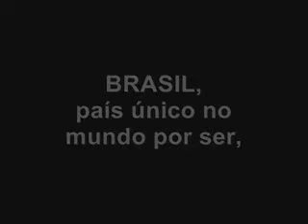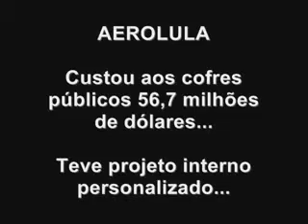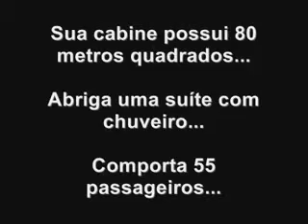Recado pro Lula IV Que pasís é esse ...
ANA CAROLINA

Jorgito Patricio